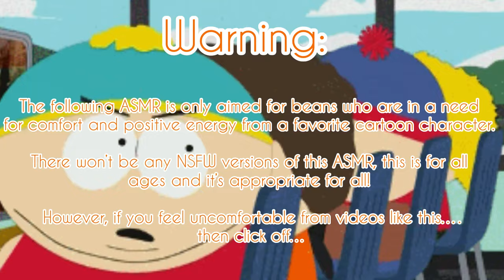South Park Valentines Preference ASMR~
5 special boys from South Park has something for you and a special ending for the lucky beans~ just wait until the end of the video because it’s quite rare~

warning, swearing mostly and some suggestive dialogue.
(Plot):
It’s valentines in South Park and in this preference, you were gifted by 5 main boys from the adult sitcom, some are small gifts, some were handmade and some that’ll mean your heart.
Kenny, Stan, Kyle, Eric Cartman and Butters, Craig and Tweek are from the Animated Sitcom show South Park, and it’s created by Matt Stone and Trey Parker.

You can watch the show on Comedy Central, Paramount Plus and HBO Max!

Songs:
Hani Koi